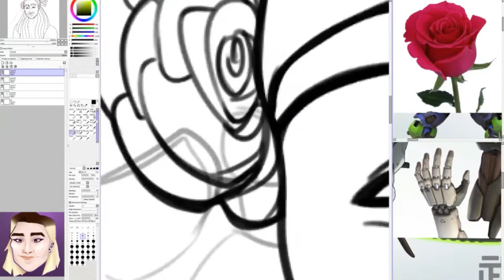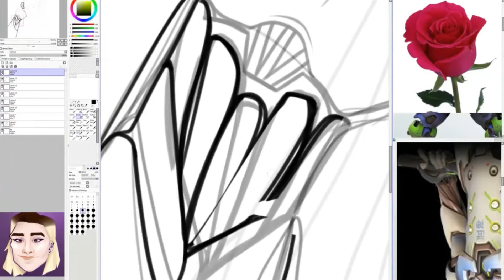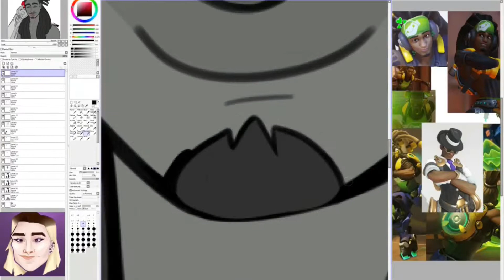GENCIO | Speedpaint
Does it still count as Gencio if only Genji's hand is in it?

At last, I'm editing all of my old speedpaints and uploading them! Expect more stuff like this soon!

OBS | Wondershare Filmora | Paint Tool Sai